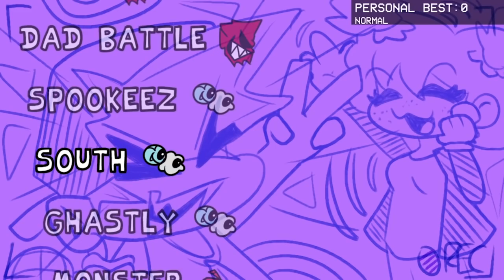既菸菸伯神曲之後!! 又找到一首也超愛的神曲啦!! | 這一次岳母的歌聲!! 還有pico的槍聲!! 都太神了啦!! - PC/網頁遊戲 FRIDAY NIGHT FUNKIN 放克週五之夜《哲平》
聽說這個模組之前就有了
只是這一次有更新改版而已
今天的 pico的槍聲 還有岳母的歌聲
真的都超讚的啦!!
真的是既菸菸伯之後
又找到一首很喜歡聽的神曲了耶

參與同伴：各種魔王
音樂來源 : FRIDAY NIGHT FUNKIN 週五放克之夜